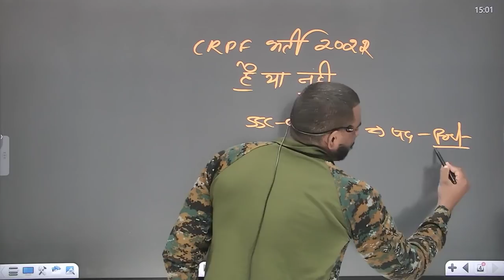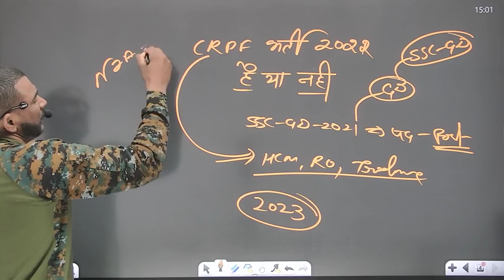CRPF भर्ती 2022 notification कब आयेगी || new vacancy 2021